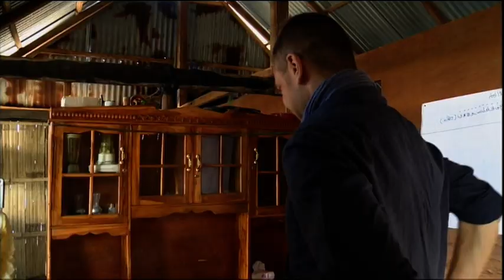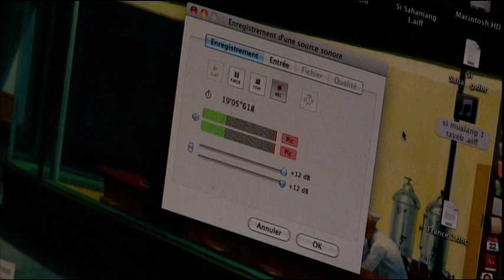Bio Rock Documentary U/W filming by